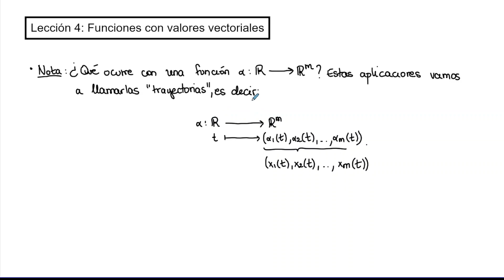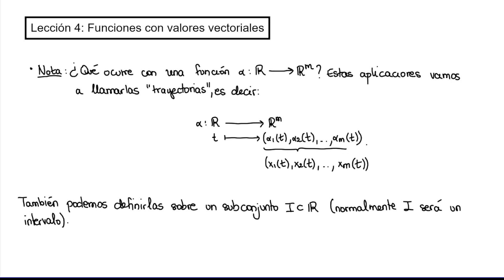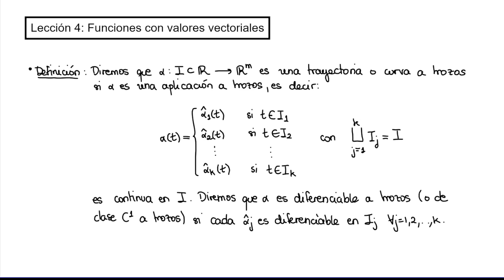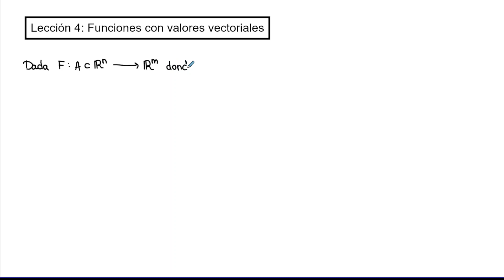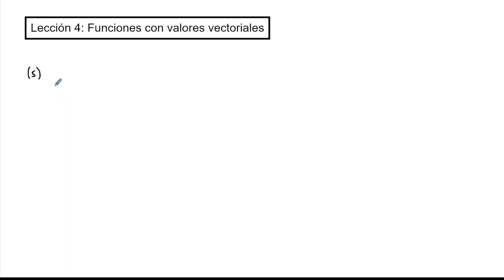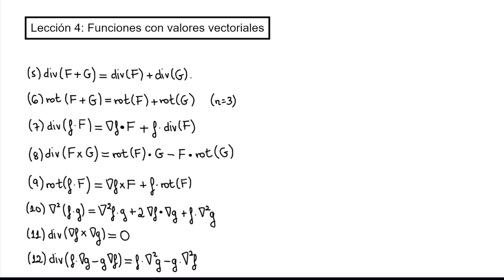Lección 4 - Funciones con valores vectoriales | Funciones de Varias Variables II | UNED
Lección 4 de la asignatura "Funciones de Varias Variables II" del Grado en Matemáticas de la UNED.

En esta lección estudiamos las funciones con valores vectoriales como son las trayectorias y los campos vectoriales, analizando los conceptos de divergencia, rotacional y laplaciano, así como las relaciones entre ellos.